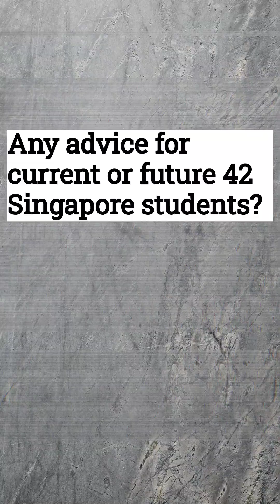Angelly's Leap to Tech: Why She Chose 42 Singapore & Her Journey Through the Piscine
Meet Angelly, a 25-year-old former theatre-based creative designer who made the bold decision to pivot into tech through 42 Singapore. In this video, Angelly shares her inspiring journey, including her reasons for making the switch to tech, her favorite aspects of 42 Singapore—like the freedom to design her own schedule and the supportive peer-to-peer learning environment—and the invaluable lessons she gained during the intense Piscine experience.

Discover how 42 Singapore’s unique tuition-fee free model and project-based curriculum have empowered Angelly to forge a new path and thrive in a dynamic, tech-focused community.